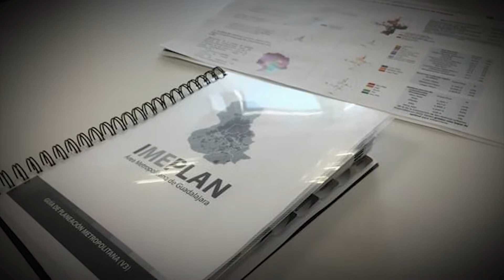Ante quejas vecinales, Alfaro ofrece revisar "Calaverandia" con la Agencia de Bosques Urbanos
Al gobernador Enrique Alfaro Ramírez, el festival Calaverandia, que pretende realizarse en el parque Metropolitano, le parece “un evento positivo y exitoso”. Sin embargo, ante la existencia de quejas de vecinos aledaños al parque, afirmó que se les debe escuchar y atender.